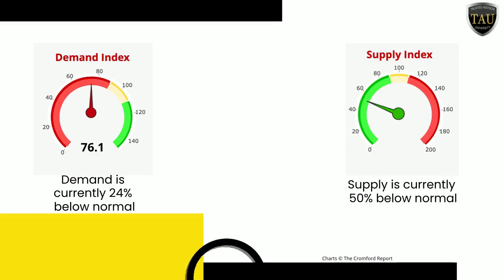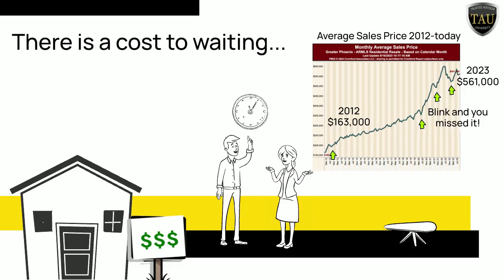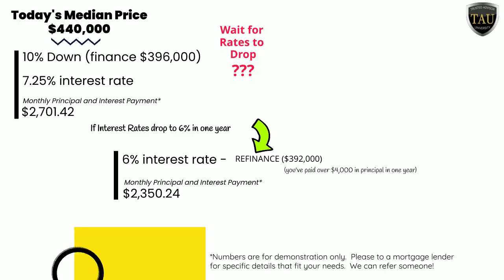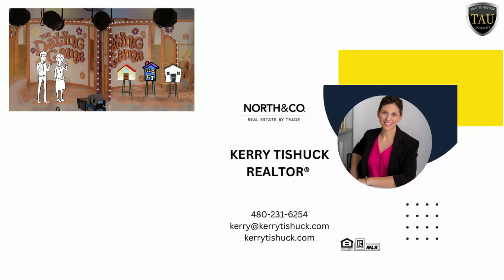Understanding Today's Housing Market: Should You Buy Now or Wait? | SEPT 2023 Update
In this month's real estate update, Kerry dives into the current state of the housing market in the Phoenix Metro area. Affordability is a concern and with higher mortgage interest rates and relatively low inventory, the decision to buy a home is more complex than ever. Discover why waiting might not be the best option. If you have the means, it may be time to consider homeownership. 🏡💰